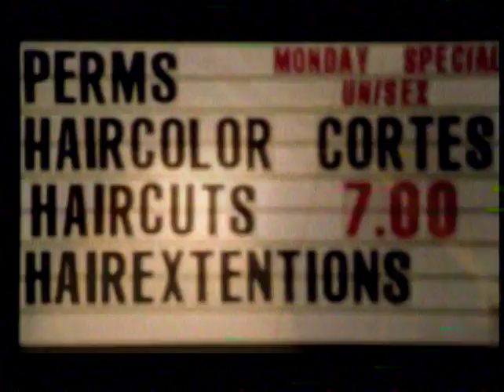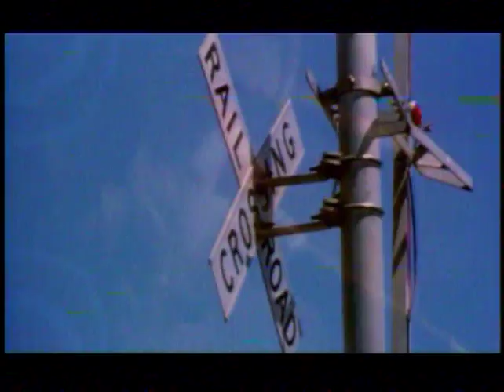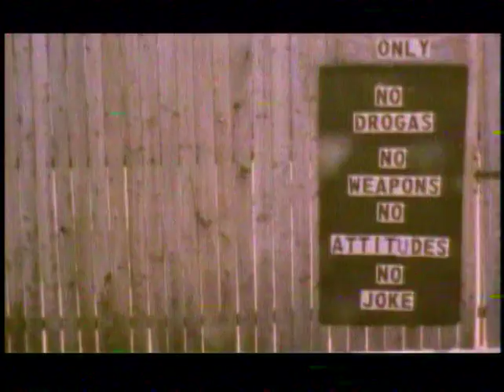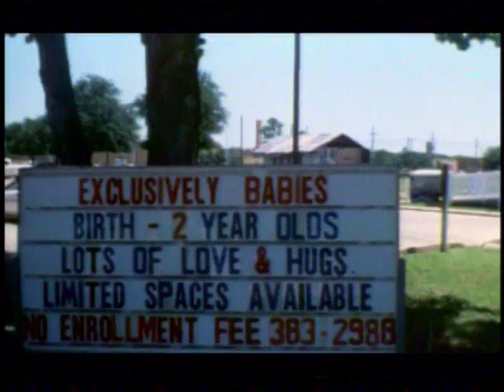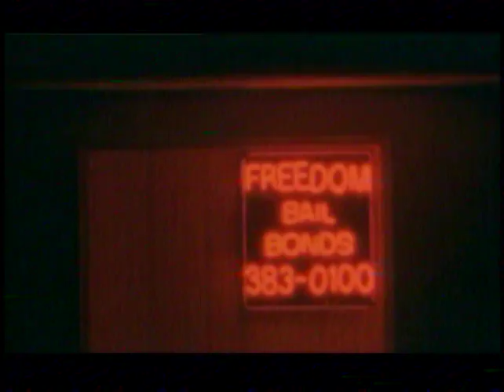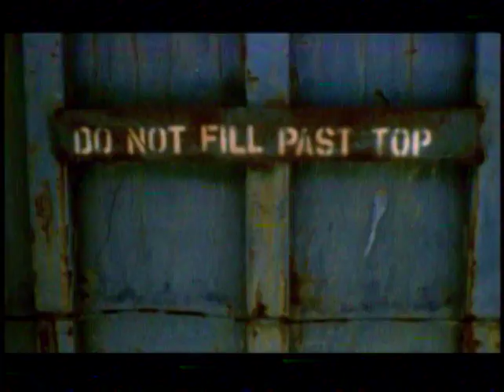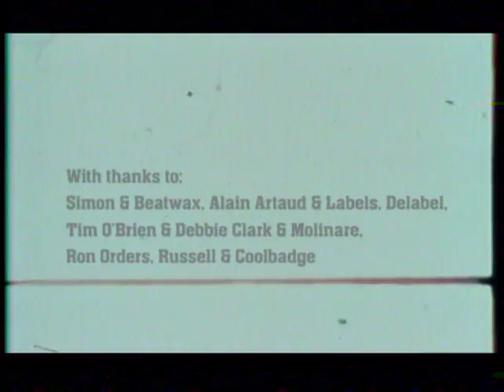Lift To Experience - The Texas-Jerusalem Crossroads EPK (2001)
A short film by Kieran Evans.

The Texas-Jerusalem Crossroads - a brand new mix, full circle, as God intended.

2xCD / 2xLP / Vinyl Boxset / Digital. Released 3rd February 2017 on Mute.